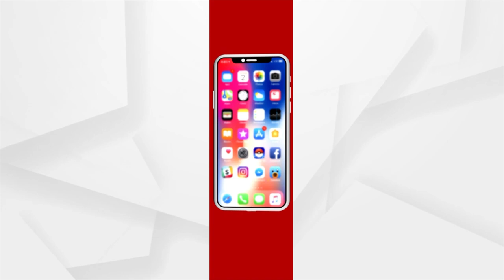ମହା ପଞ୍ଚାୟତ: ବରୀର ବୁଣାକାର ଯନ୍ତ୍ରଣା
ବରୀର ବୁଣାକାର ଯନ୍ତ୍ରଣା
ଦେଖନ୍ତୁ ମହା ପଞ୍ଚାୟତ ଯାଜପୁରର ଗୋପାଳପୁରରୁ...।